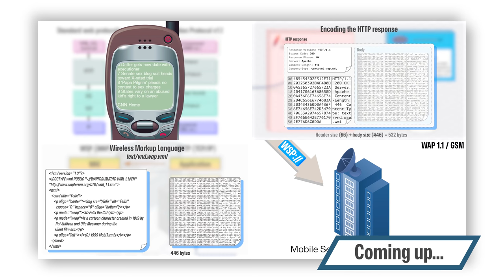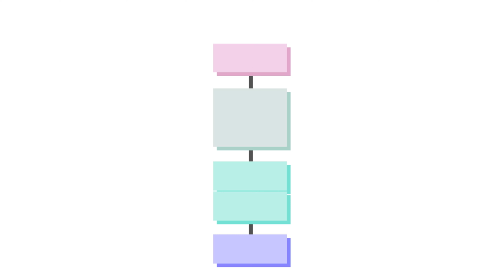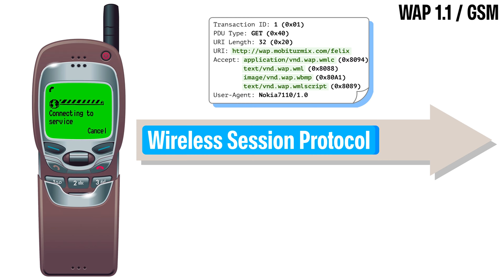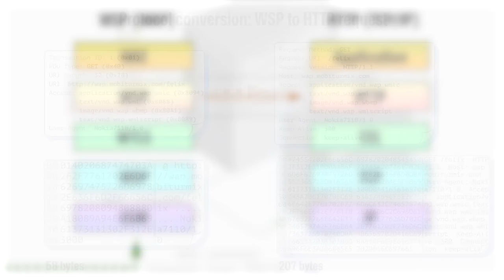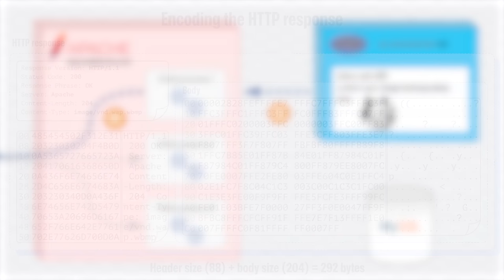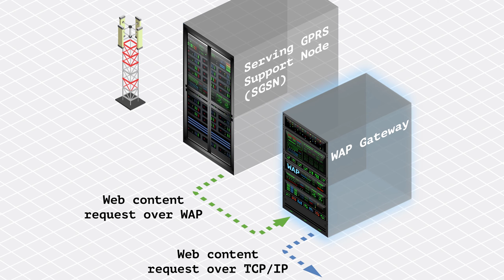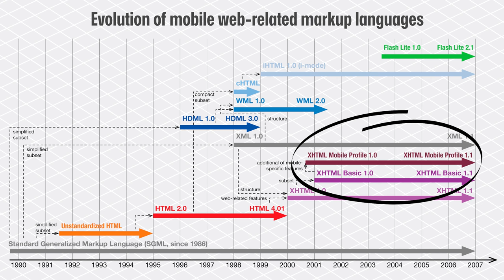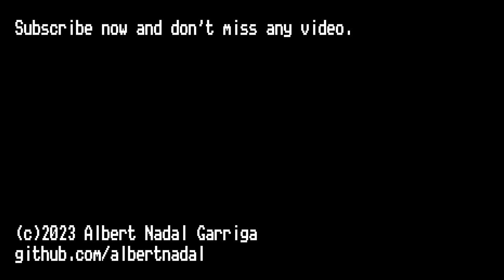WAP 1.1 a fons - L'origen de la Web Mòbil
En aquest vídeo descobrirem de forma molt visual i planera els detalls tècnics de l'estàndard WAP 1.1 que va fer possible l'internet mòbil a finals dels anys 90 i principis dels 2000. Explicaré els protocols i formats clau que van formar la base de l'internet mòbil als seus inicis, oferint als enginyers una visió detallada de la seva arquitectura i funcionament.

00:00 - Intro
00:39 - The three stages of mobile internet
03:32 - Introducing the WAP 1.1 stack
04:59 - Downloading images on WAP 1.1 devices
13:12 - Browsing web pages on WAP 1.1 devices